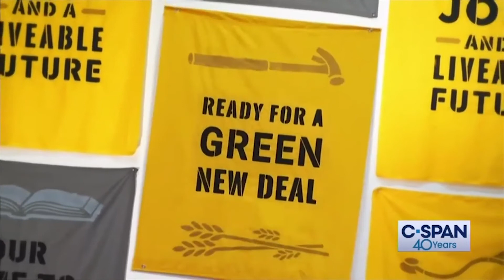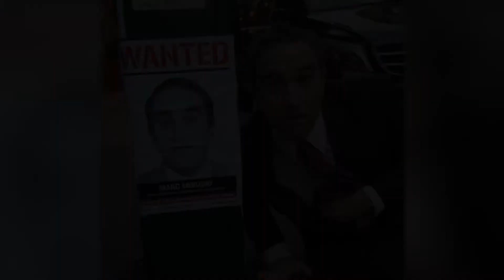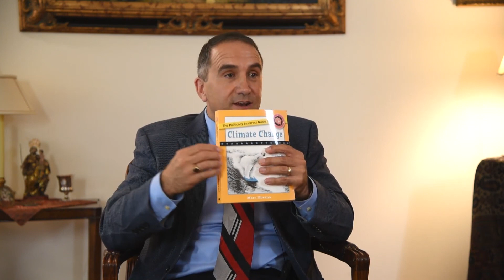How to Destroy the Climate Change Hoax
Credit to TFP Student Action